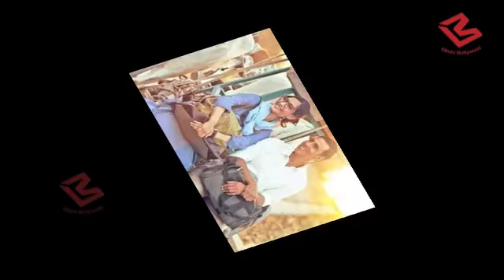पैसा वसूल है Akshay Kumar की Film Padman | Movie Review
Padman review: Padman review: Akshay Kumar delivers career best performance in audacious film cursed by underwhelming first half